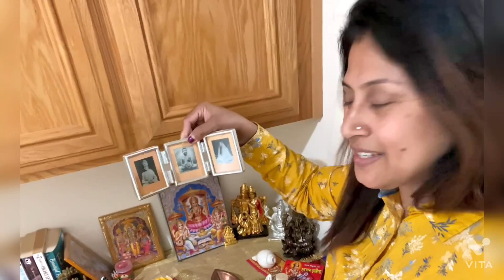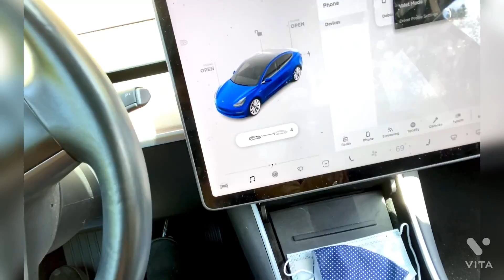Stay at home mom routine | practicing for my driving license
Nowadays we are both spending more time in garden cleaning after Debashis’s office. As usual today also I did my morning routine and spent our time in garden cleanup. After that I went for my driving practice for upcoming driving test. We three are spending our time in our Sweet home. I hope today’s vlog will be interesting for all of you.

Stay at home mom routine
Indian mom in USA
Daily vlog
Daily routine
Go green abstract
Go green
Beautiful vegetation